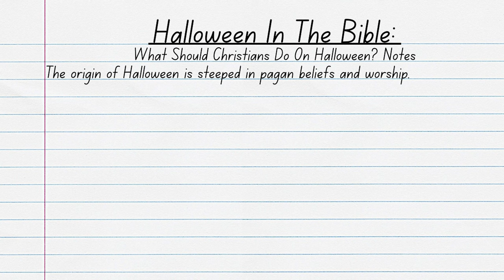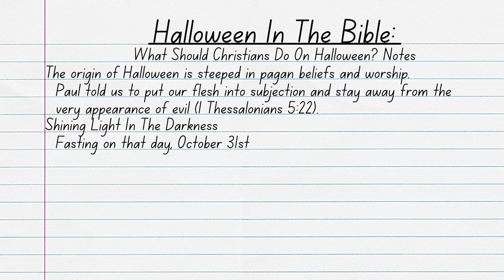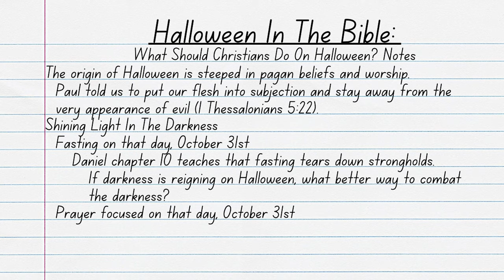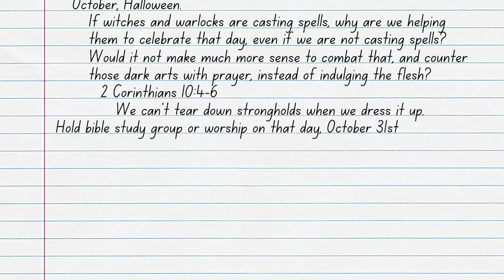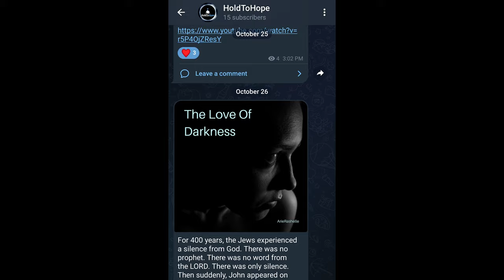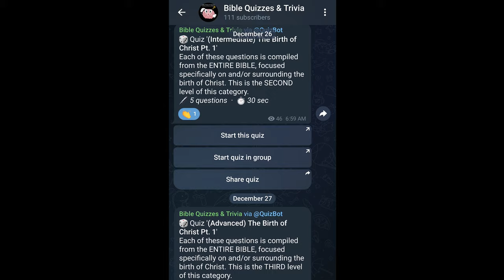What Should Christians Do On Halloween?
Once a year, many Christians get together and celebrate a holiday whose origins are from pagan traditions. Even though Halloween’s origins are pagan, some Christians believe that if they celebrate it without the same amount of darkness as the world, then that’ll be okay. But is that true? If Christians aren’t supposed to celebrate Halloween, what should we do on Halloween? Join Reverend Kenny Yates as he shows us Christian alternatives to the pagan traditions of Halloween in his video, What Should Christians Do On Halloween?

Verses Used:
1 Thessalonians 5:22
2 Corinthians 10:4-6
Matthew 18:18b